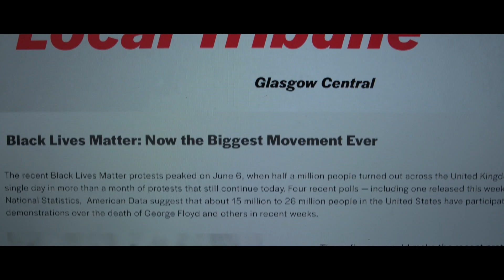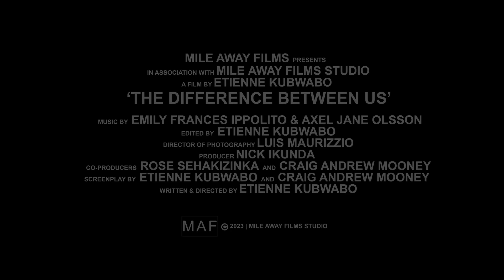Back stage preparing for the Premiere | The Difference Between Us Film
In the back room of the cinema, preparing for the big day.

BOX OFFICE NOW OPEN! 🎥🤌🏿 Get your tickets to see thedifferencebetweenusfilm if you haven't already

Mile Away Films present “The Difference Between Us,” a debut-drama from the award winning film maker Etienne Kubwabo, which opens July 14, 2023, in selected theatres nationwide.

Alex Watson is a young black man, raised in the secluded Highlands of Scotland by two white adoptive parents. When Alex leaves his protective bubble behind to attend university in Glasgow, he moves in with siblings Michael and Laura. As the trio grow closer, their pasts and prejudices threaten their new relationship and Alex must learn what being black in the modern world truly means.

“The Difference Between Us,” directed by Etienne Kubwabo,  with a screenplay by Etienne Kubwabo & Craig Andrew Mooney, based upon the short story by Etienne Kubwabo, stars Wam Siluka Jr (“Alex”), Paul Stirrat (“Michael”), Alex Jackson (“Laura”), Craig Andrew Mooney(“Pete), Kirsty Scott(“Carla Watson”), Andrew McGeachie (“Ryan Watson”). The producers are Nick Ikunda, Etienne Kubwabo, Craig Andrew Mooney and Rose Sehakizinka.

►MACROBERT BUILDING(Aberdeen): 10TH - 12TH OCTOBER
(Tickets out soon)

►HAGABION - Sweden (This Autumn) (Tickets out soon)

►Dundee: Tickets Coming soon
►Lanntair: Tickets Coming soon
► Scottish Boarders: Tickets Coming soon

Buy and support our film by purchasing
►"Film Score Album cd"

Trailer Editor: Conor Taylor
Trailer Music: A Touching Soul (Audio Machine/Licensed through PRS)
Colour Grading studio: Arteus Glasgow
Sound Mix Studio: 344 Studio
Production Studio: Mile Away Films

Distributed by Mile Away Films Studios